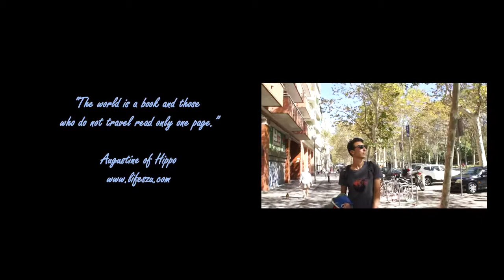Barcelona Spain - Lifeszu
✨ 🌏 Il mio libro

Un piccolo montaggio del viaggio a Barcellona (Spagna) 2013